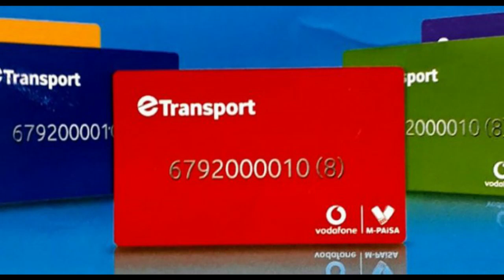Fiji Story - Somebody Stole My E-Ticketing Card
Somebody stole my e-ticketing card in a packed Suva City on Thursday 14th December, 2017. I will never forget that day. But actually, no worries, there wasn't much on the card anyway.
Well, here's the story and how it unfolded.

Also, I just had to briefly talk about the rubber duck fashion show dilemma. Don't ask why, I just had to.

Give constructive criticism below or leave a suggestion, good or bad. Up to you. I won't judge you. LOL.

Credit where it is due. Big thanks to the channels below,